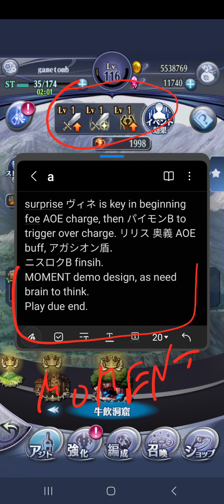メギド72 230606 真味、ただこれ淡なれば SP-1 demo MOMENT